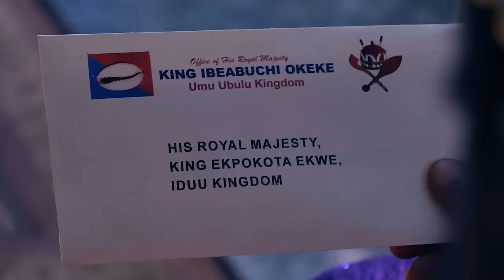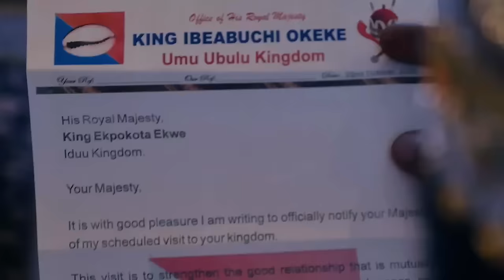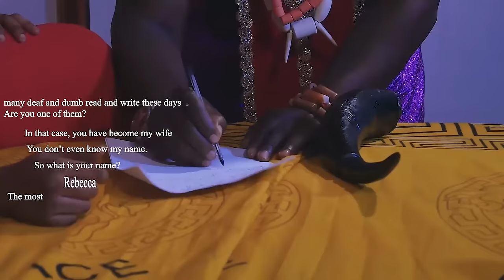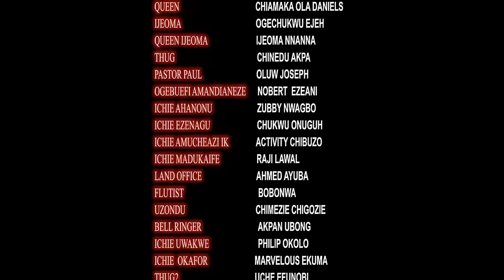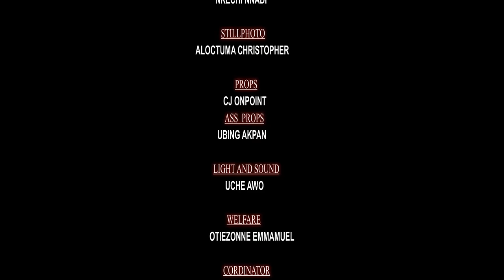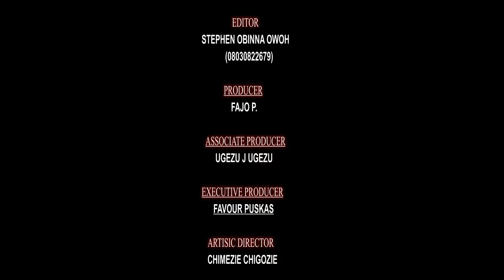She Doesn't Know D Palace Guard She Humiliated Is D Crowned Prince ACTING Poor 2 Find A Wife/African